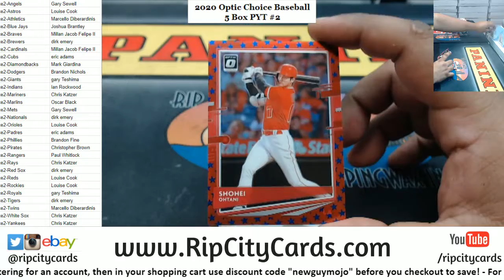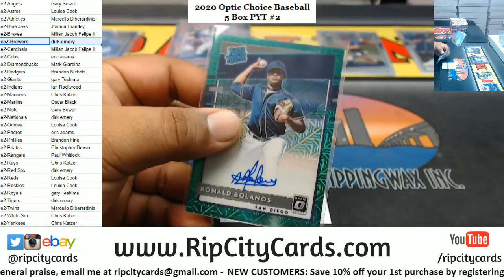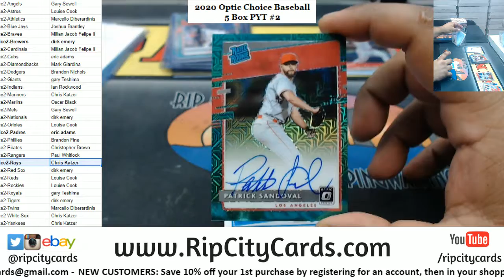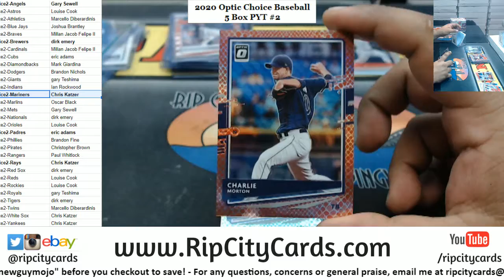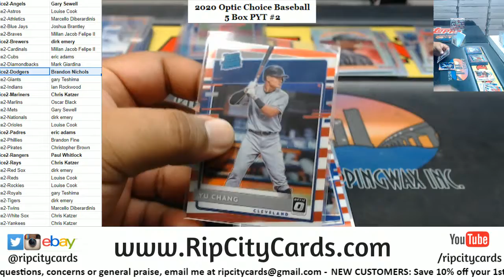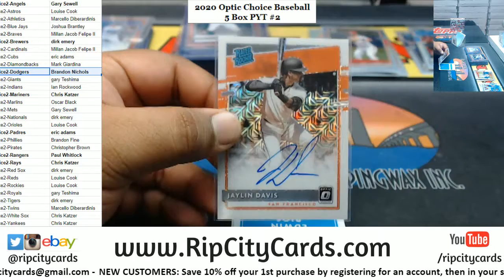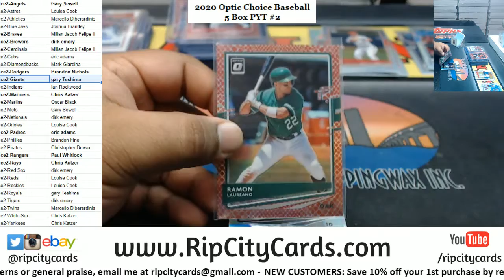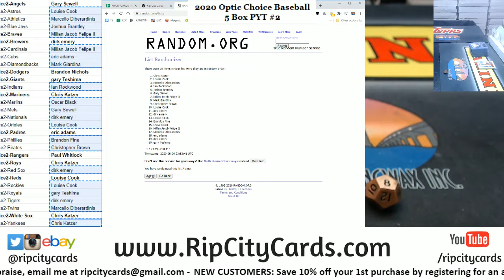2020 Optic Choice Baseball 5 Box PYT #2